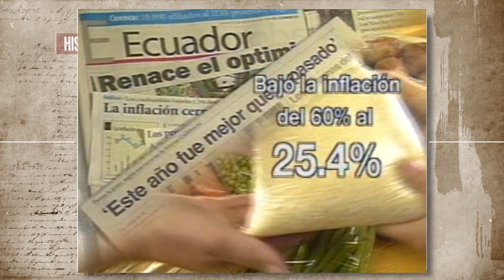1994 Propaganda Neoliberal del Gobierno de Sixto Durán Ballén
En lo Económico Sixto Durán Ballén, comenzó un proceso de supuesta transformación del Estado consiguiendo la aprobación de la Ley de Modernización como base jurídica de las privatizaciones, y la creación del Consejo Nacional de Modernización del Estado (CONAM) como ejecutor de esta ley. Para ejecutar su plan,  necesitó reformar la Constitución, mediante una Consulta Popular en 1994, en el que se aprobaron las reformas necesarias para implantar el modelo económico neoliberal, bajo el denominado Consenso de Washington.  Se impuso la privatización de empresas públicas, la liberalización del comercio, las amplias garantías jurídicas para las inversiones extranjeras, y la flexibilización laboral. Solo en 1995 se comprometió cuatro préstamos en un paquete de un total de 312 millones de dólares, con el Banco Mundial. Una de las peores reformas fue la Ley de Hidrocarburos, que permitió que la participación del Estado en los ingresos petroleros bajara del 90% al 33% en el mejor de los casos, pues había contratos donde se entregaba el 100% de los beneficios a las compañías privadas.

Por otra parte, el cumplimiento a los condicionamientos impuestos por el Banco Mundial, a más de la insistente privatización de los servicios públicos, devino en la reducción de los puestos de trabajo, la eliminación de supuestos subsidios y la rentabilidad en la gestión del Estado.

Entre las leyes mas cuestionadas, la Ley de Instituciones del Sistema Financiero, muchos analistas concuerdan en que todas estas acciones ejecutadas bajo plan económico de Durán-Ballén, significaron la antesala a la insolvencia casi absoluta a la que llegaría el país en 1998 con una deuda externa de 16.400 millones de dólares, posteriormente en 1999 llegó el Feriado Bancario.